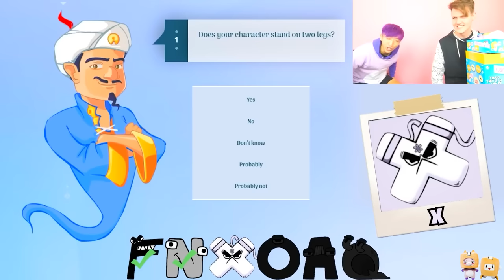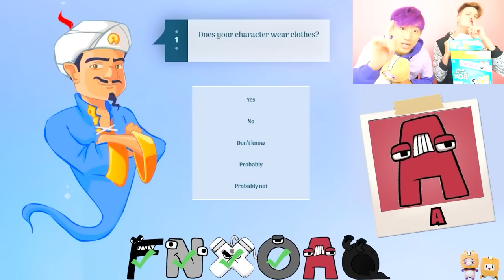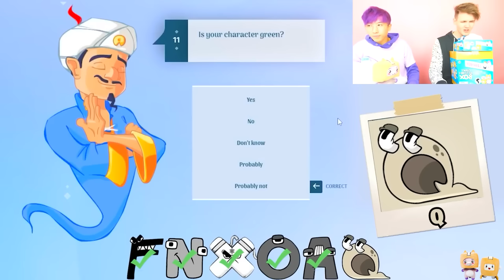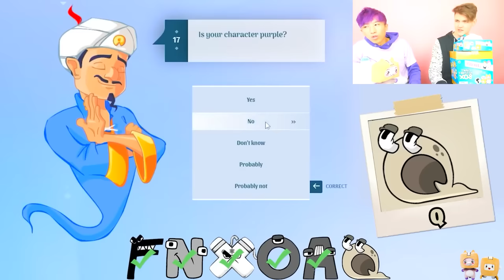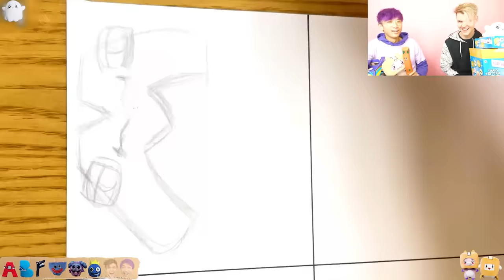*NEW* Alphabet Lore in REAL LIFE! *MINDBLOWING*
FUNNIEST Videos of ALL TIME...but Alphabet Lore?!?